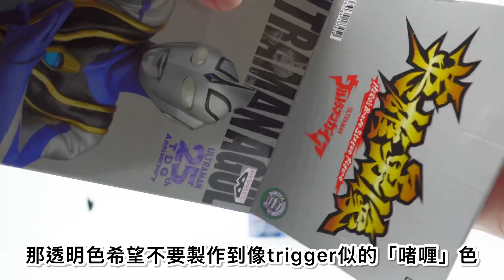不專業開箱！等左好耐嘅Agul V2│英雄勇像 Ultraman Agul V2(VER.A/B)/ウルトラマンアグル V2(VER.A/B)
不專業開箱！等左好耐嘅Agul V2│
英雄勇像 Ultraman Agul V2(VER.A/B)
/ウルトラマンアグル V2(VER.A/B)

P.S:電腦壞左,緊急維修中.所以聲音會有D唔同,希望大家多多包涵